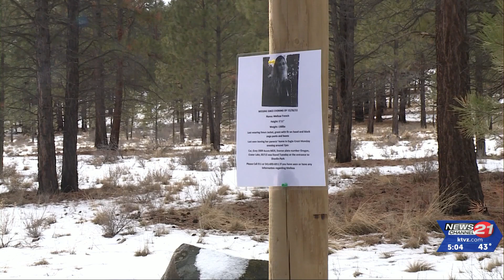Father of missing Bend woman seeks more searchers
As the extensive search for missing Bend woman Melissa Trench continues, her father encourages others to help them look for her at Shevlin Park.